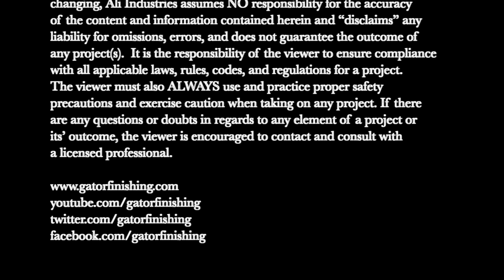How-to Install a Grinding Wheel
This video shows how to install a Gator mounted grinding wheel onto an electric drill.

For more information about Gator Finishing products, please visit our